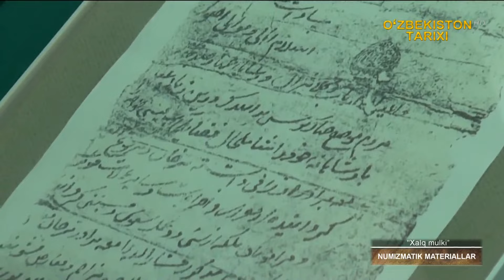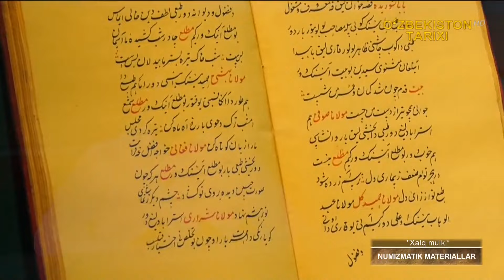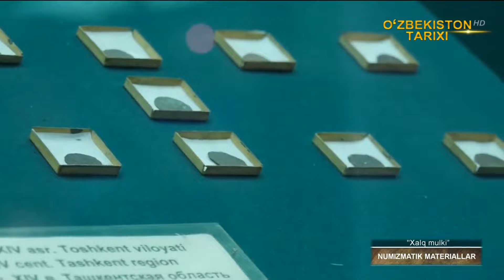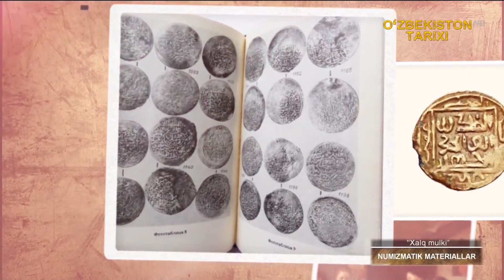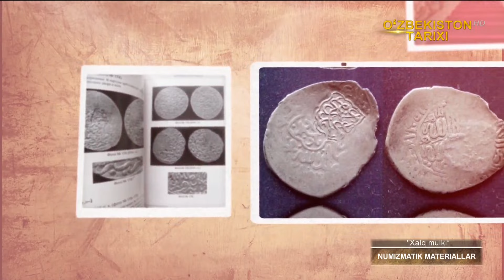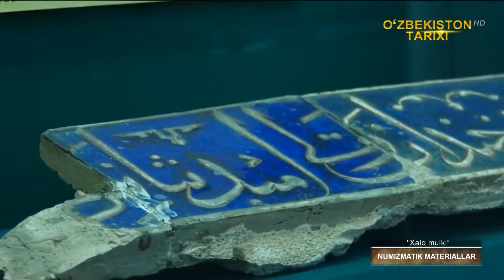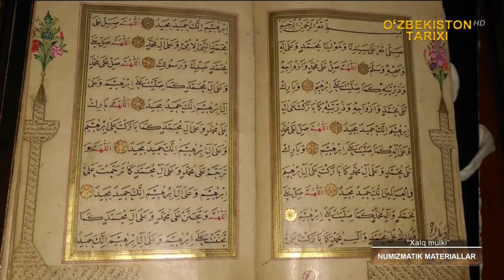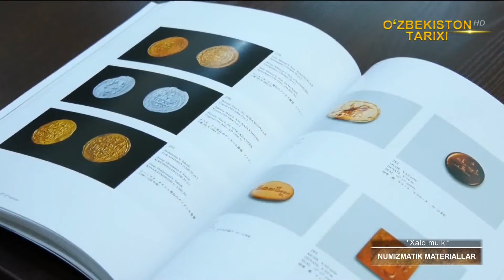«Xalq mulki» | Нумизматик материаллар [02.11.2021]